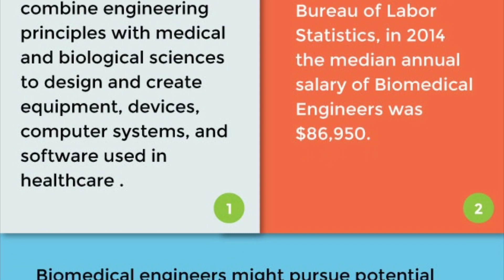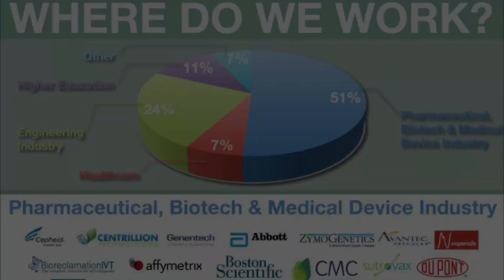What is Biomedical Engineering? Scope? | ബയോമെഡിക്കൽ Engineering എന്ത്‌? എന്തിനു? എന്താണു സ്കോപ്പ്‌?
What is Biomedical Engineering? Scope?

What is Biomedical Engineering? Scope? | ബയോടെക്നോളജി എന്ത്‌? എന്തിനു? എന്താണു സ്കോപ്പ്‌?

This sub-episode of biomedical engineering is to understand the meaning and scope of the engineering discipline.
This video also gives some of the footage those are self explanatory about the meaning and many of the major MNCs where biomedical engineers find their job and dedicated services.

The Educater
Educate . Empower